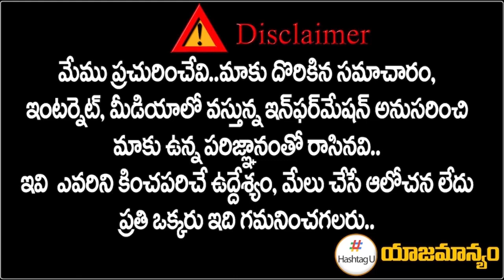Congress leader Kotla Srinivas Fires On Marri Shashidhar Reddy || TPCC Revanth Reddy || HashtagU